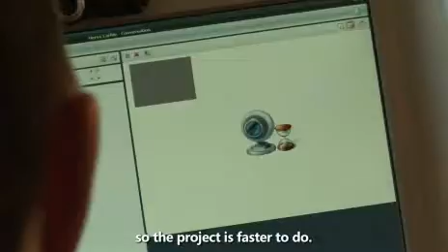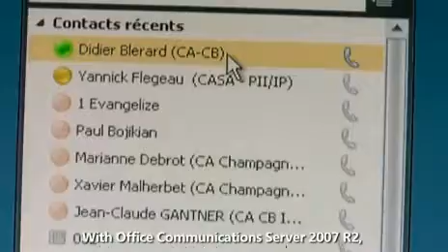โซลูชันด้านการประชุมที่ Crédit Agricole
Crédit Agricole S.A. ที่เปิดดำเนินงานใน 70 ประเทศ มีพนักงานกว่า 161,000 คน ได้รับประโยชน์จากความสามารถในการจัดประชุมที่มีประสิทธิภาพมากขึ้นจาก Microsoft® Office Communications Server 2007 R2 Crédit Agricole S.A. ใช้เทคโนโลยีในการควบคุมต้นทุน ตั้งแต่เริ่มนำ OCS มาใช้ บริษัทสามารถจัดการประชุมได้อย่างรวดเร็วและใช้เวลาในการเตรียมการประชุมแต่ละครั้งลดน้อยลง ส่งผลให้โครงการใช้เวลาดำเนินการสั้นลง Microsoft UC ช่วยประหยัดค่าใช้จ่ายในการเดินทางของ Crédit Agricole S.A ลงได้ประมาณ 25-33% แม้ว่ากลุ่มผู้ใช้จะใช้ OCS เพียงครั้งเดียว แต่ก็สามารถประหยัดได้เทียบเท่ากับต้นทุนการใช้งานทั้งหมด ด้วย OCS R2 บริษัทสามารถเปลี่ยนแทนระบบการประชุมเสียงทั้งหมด บริษัทสาขาเแห่งหนึ่งสามารถประหยัดต้นทุนได้ถึง 150,000 ยูโร (ประมาณ 200,000 เหรียญสหรัฐ) ด้วยการใช้งานในขั้นแรก Crédit Agricole S.A. สามารถประหยัดต้นทุนได้ถึงประมาณ 200,000 ยูโรในเวลาเพียงไม่กี่เดือน Crédit Agricole S.A คาดหวังที่จะประหยัดต้นทุนได้มากถึง 2-3 ล้านยูโรจากทั้งองค์กร